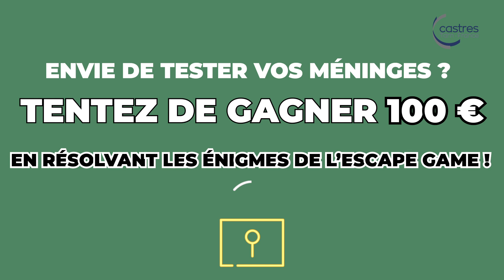Salon de l'Habitat et des Loisirs - Edition 2023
Le Parc des Expositions de Castres accueille le Salon de l’Habitat et des Loisirs du vendredi 10 au dimanche 12 mars 2023. Une nouvelle date pour ce rendez-vous des projets de construction, des idées d’aménagement intérieurs et extérieurs et du loisir où plus de 60 professionnels se sont donnés rendez-vous !

Une modification dans le calendrier qui n’est pas la seule nouveauté !  Cette édition présente un nouvel espace dédié à l’œnologie, art de vivre à la française par excellence, et à ses icônes de la gastronomie : vins et autres spiritueux.  Cette édition fait la part belle aux animations : nocturne autour du vin et des tapas le vendredi, escape game, coaching déco, « capsules » tendance …

L’entrée au Salon de l’Habitat et des Loisirs est gratuite et un espace restauration est proposé sur place.